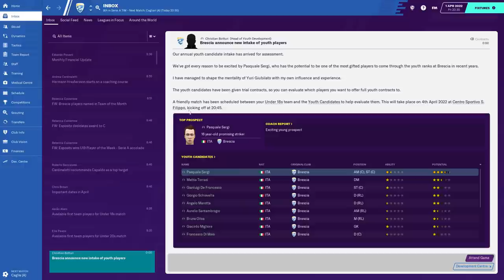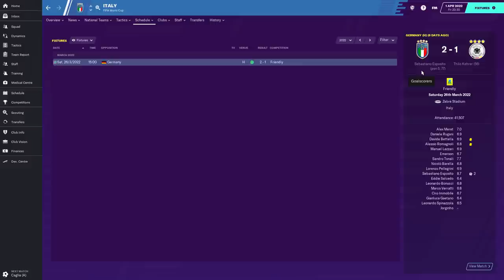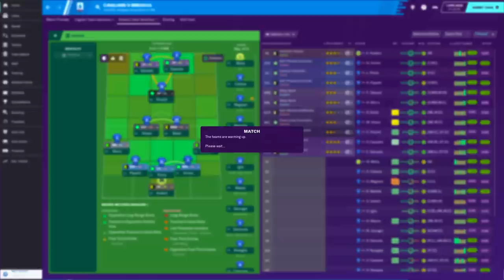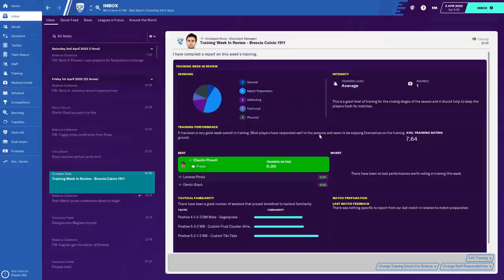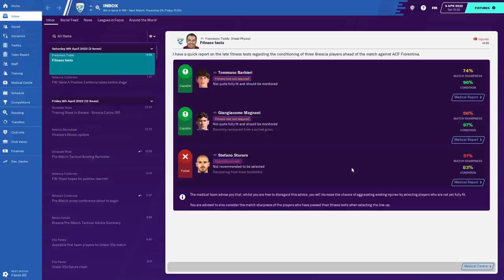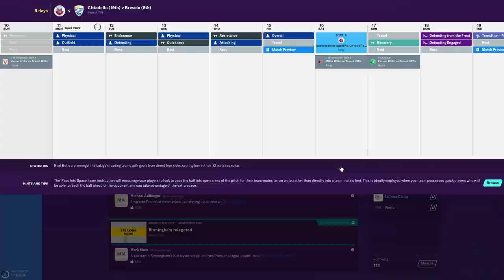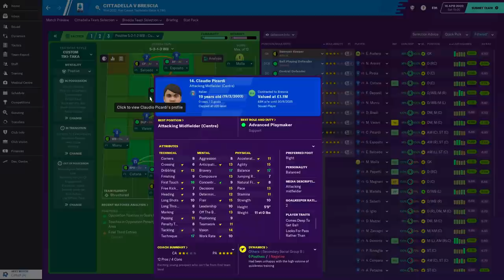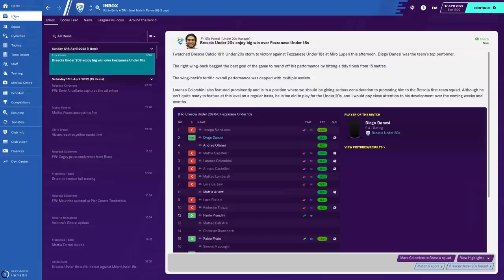Club & Country | #21 | First Italy Caps + The New Youth Intake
Penultimate episode of season three.. and it's been a wild one, capped off with our wonderkid strike duo winning their first senior caps!

Season Finale out tomorrow morning. 👍🏻

Have a great weekend guys! 💙

| SOCIAL LINKS |